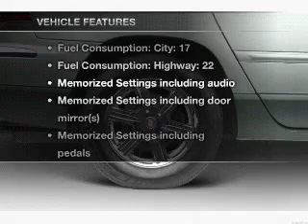2004 Chrysler Pacifica - Bloomington IL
Year: 2004
Make: Chrysler
Model: Pacifica
Trim: Base
Engine: 3.5 liter 6 cylinder 24 valve
Transmission: 4-Speed Automatic
Color: Teal
Mileage: 81812
Address:
1608 S. Morrissey Dr.